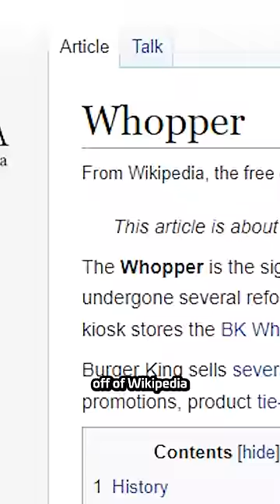Burger King messed up BIG TIME...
Burger King ran an unusual ad in 2017 that ended up backfiring on them horribly...